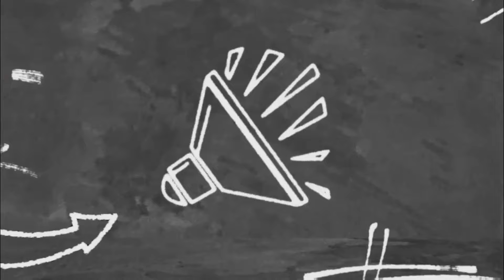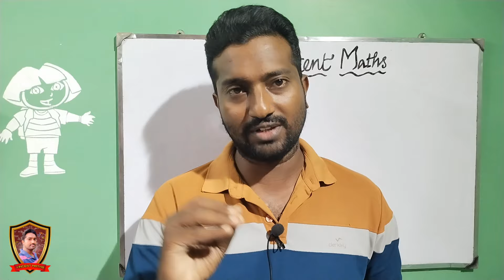TNEA counselling 2024|Round 3|Very Important update|மிக முக்கியமான தகவல் தகவல்|Vincent Maths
TNEA counselling round 3 important update|Choice filling help|Choice filling tricks and tips|Choice filling ideas for round 3|Vincent Maths|
TNEA round 3 vacancy list 2024
for choice filling help
for karpagam University admission help